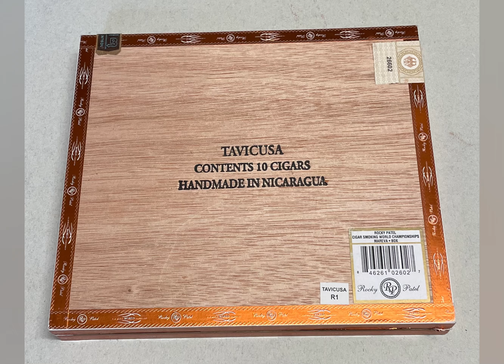semiotics one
paintings and statues LWL Münster - Kurhaus Kleve Sommerexpo - artwork: have a cigar - painting canandanann 3 aug 2023